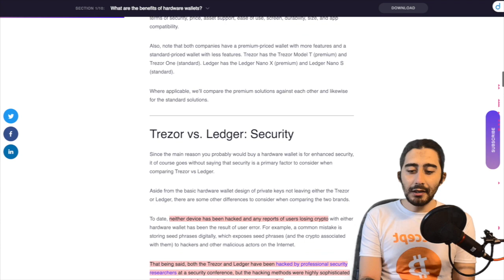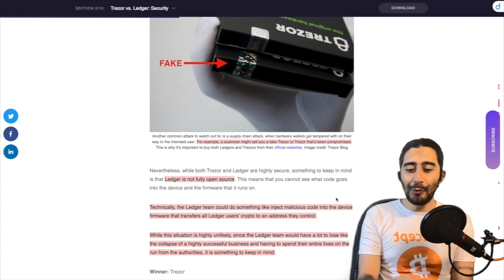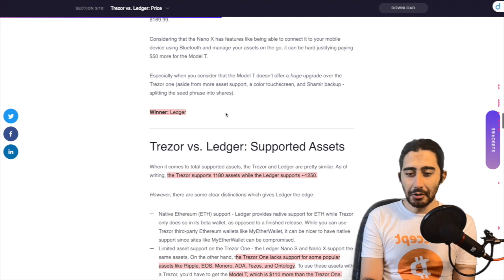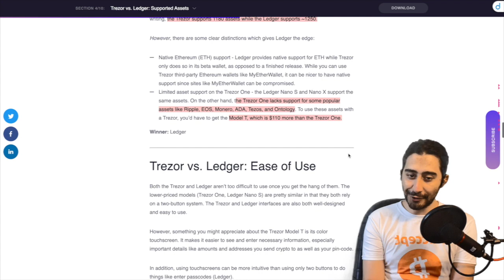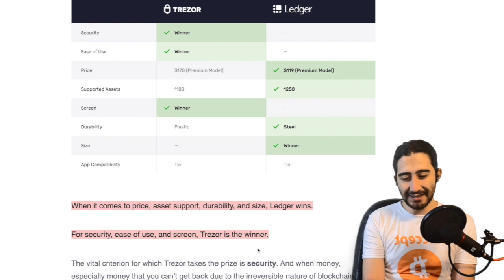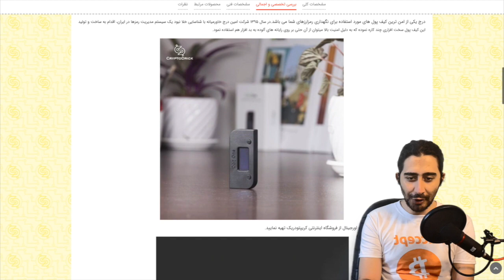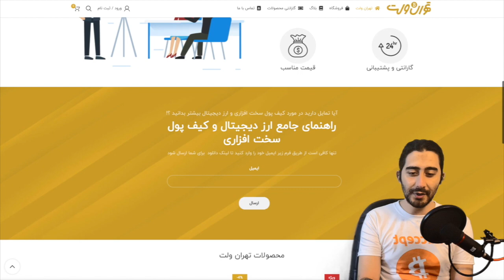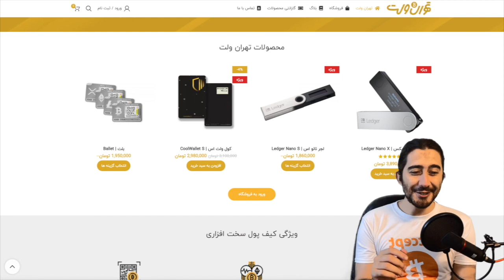کدوم کیف پول ارز دیجیتال رو بخریم؟ از کجا بخریم؟ لجر یا ترزور؟ | بررسی کامل والت سخت افزاری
با دقت و جزئیات تمام والت های بیتکوین و بقیه ارزهای دیجیتال رو بررسی می‌کنیم!

🔶خرید کیف پول لجر🔶
کد تخفیف cryptokoosh

💡خرید کیف پول دورج💡
🔥dorj.io🔥
کد تخفیف cryptokosh

⏰ *قسمت‌های ویدیو:* ⏰
00:00 مقدمه
1:10 آیا باید کیف پول سخت افزاری بخریم؟
5:58 لجر یا ترزور؟
13:10 از کجاها بخریم؟

♥️با استفاده از لینک‌های بالا، حمایتتون از کانال رو نشون میدین و من رو خوشحال میکنید ♥️

🚨توجه توجه 🚨
 کانال من هیچ اسپانسری نداره و خودم همه‌ی کاراش رو انجام میدم و بهتون توصیه میکنم قبل از هر سرمایه‌گذاری یا تریدی حتما تحقیقای خودتون رو بکنین چون فقط و فقط خودتون مسئول درآمد یا از دست رفتن سرمایه‌تون هستین و من فقط سعی در ساختن مطالب آموزشی دارم و سیگنال و ازین چیزا نمیدم! با ثبت نام از لینک‌های من هم درصد خیلی کمی کمیسیون میگیرم! مرسی که از کانال من حمایت میکنین. دوست‌دار شما کریپتوکوش